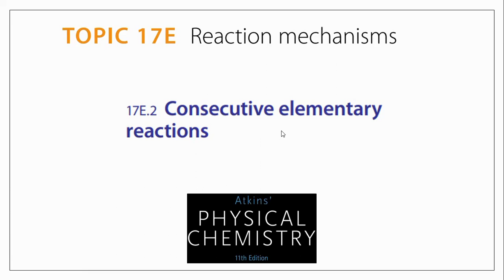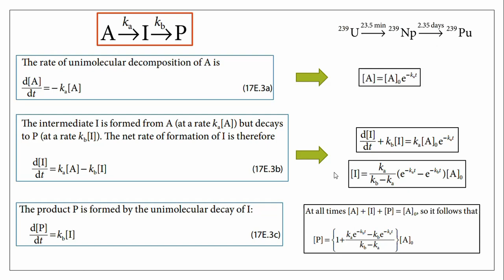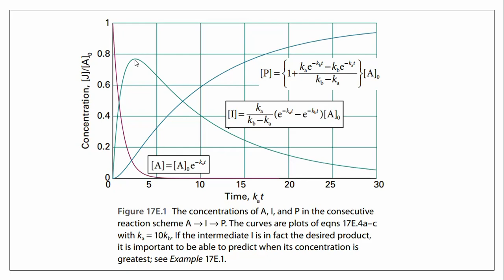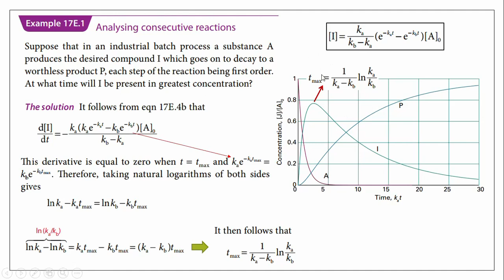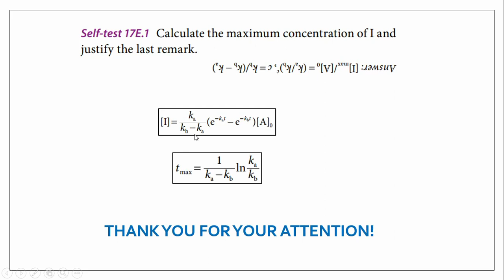Động hoá học-Consecutive elementary reactions: Phản ứng nối tiếp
- Tài liệu: Physical Chemistry, Atkins, 11th edition.
- Giúp nắm được định nghĩa phản ứng nối tiếp, công thức tính nồng độ của chất ban đầu, chất trung gian và sản phẩm tại thời điểm bất kì khi biết các hằng số tốc độ và nồng độ đầu của chất ban đầu.
- Thời gian để chất trung gian (I) đạt cực đại: tmax = 1/(ka-kb) x ln(ka/kb).